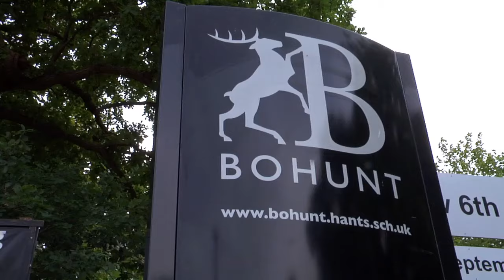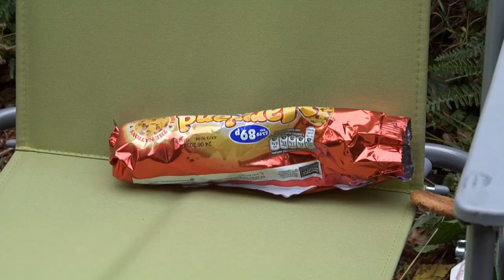RTTC 10 Mile Championship 2016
Action from the 2016 championship from the P886 course in Liphook, Hampshire